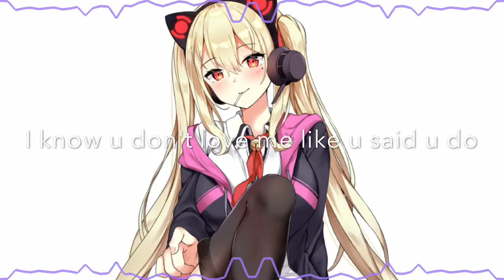Nightcore - Like u said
Don't forget to like and subscribe for more and leave a comment if you like it and turn on the bell for don't miss any upload❤️ inspired by: Amazing nightcore, and shadows was also inspired by amazing nightcore❤️